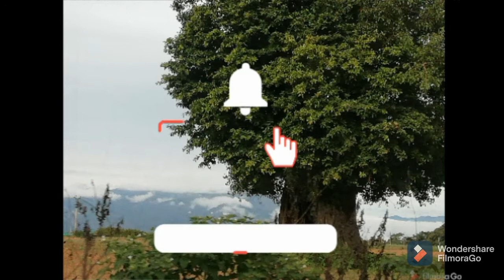Handmade Father's day gift ideas /DIY paper gift ideas for Father's day craft /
How to make DIY Origami Father's day gift ideas Diy paper craft gift Home made # toys# # paper#craft Father's day#

VMA WORLD art and craft 💐 ❤️ 😍 😘